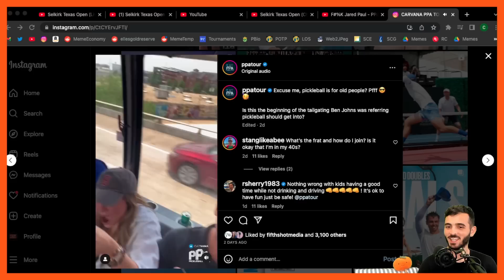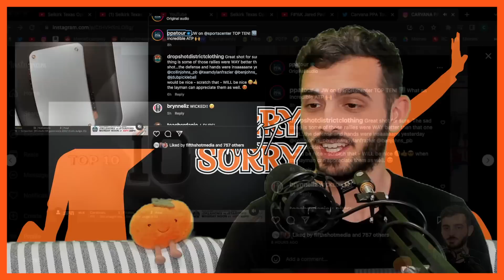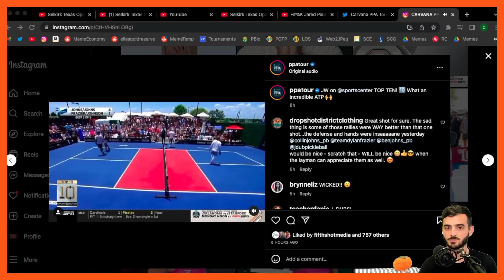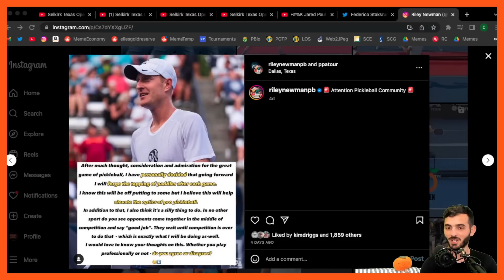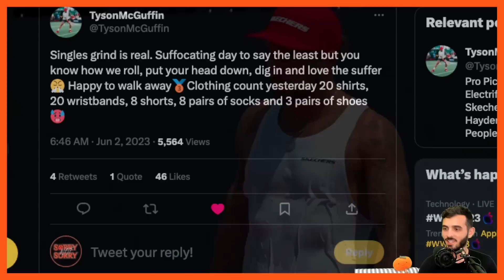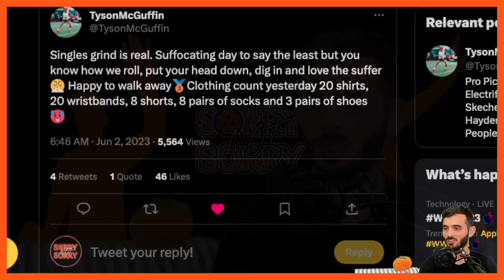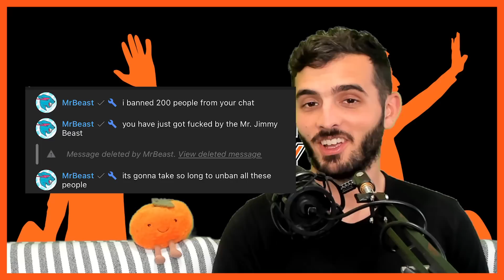Ben & ALW Triple Crown / Lea Jansen's Best Match Ever - Selkirk Texas Open - 2023 PPA Pickleball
On this week of the Sorry Not Sorry Pickleball Podcast,  I recap my favorite moments from 2023 PPA Pickleball Selkirk Texas Open, including the MOST AMAZING match between Anna Leigh Waters and Lea Jansen, and of course everyone's favorite game: Partner, Body-Bag, Winner Off The Net.